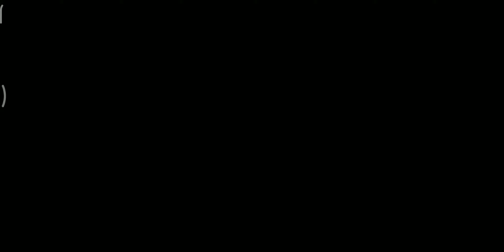Dancing my way to the final boss in CODM Zombies Mode